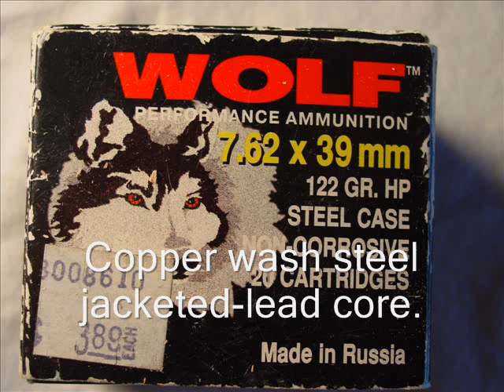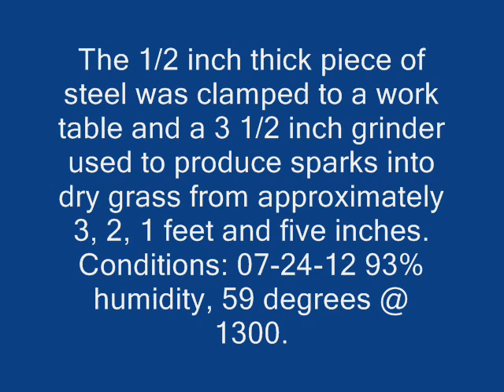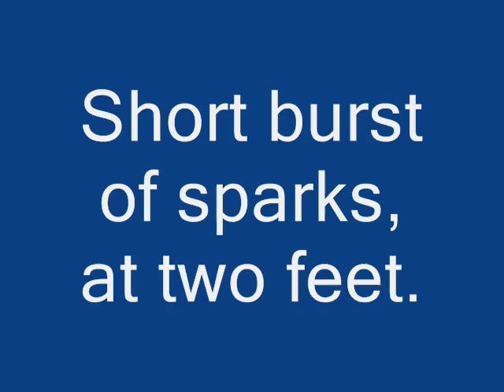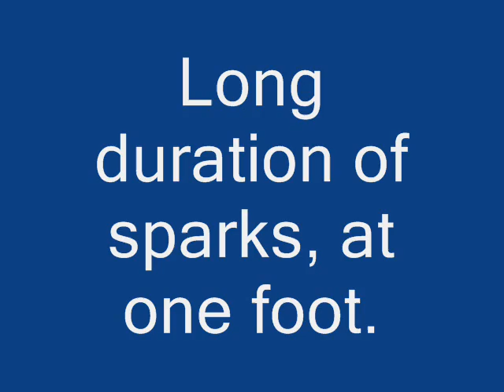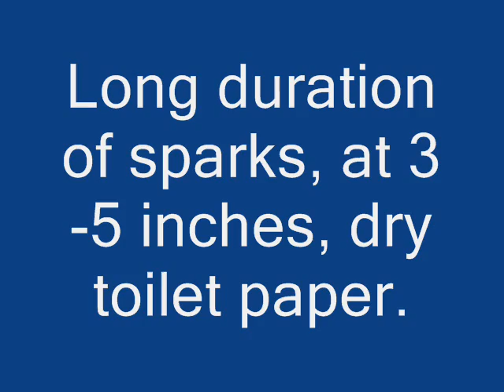It only takes a spark, or does it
Summer time (2019) and signs over the interstate warning drivers that sparks from dragging chains may cause fires.   The duration and mass of a spark is very short.  Testing was done conducted using local dry grass and an angle grinder from various distances.  Cannot say it has not ever happened, but see for yourself.  Skip ahead half way to see the grinding testing.